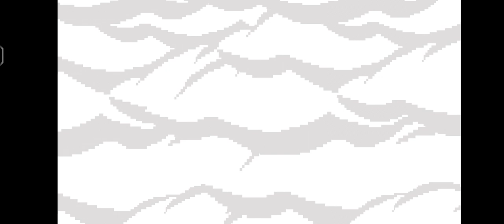BLOCK CRAFT 3D MODERN HOUSE PART 4 FİNAL